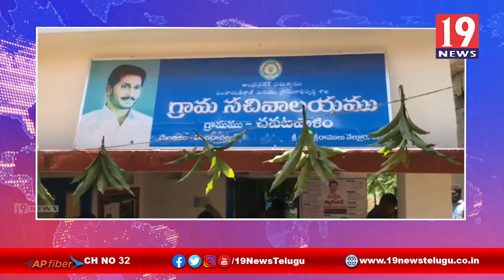గ్రామ వాలంటీర్ల పనితీరుపై మండిపడ్డ సర్వేపల్లి ఎమ్మెల్యే కాకాని -నెల్లూరు జిల్లా